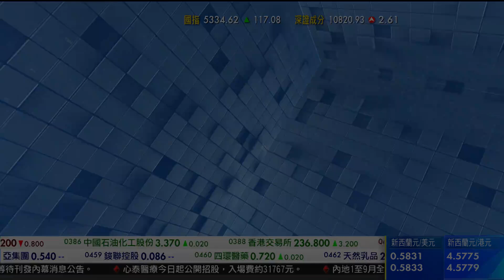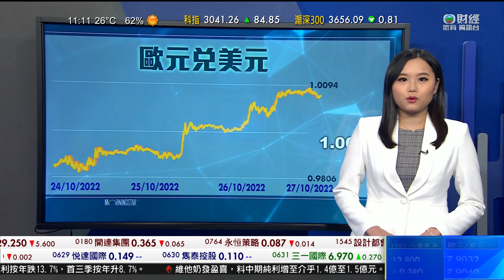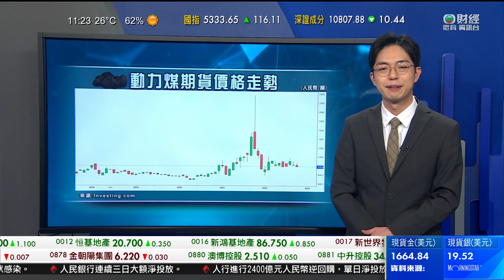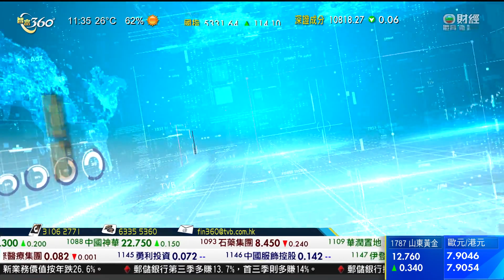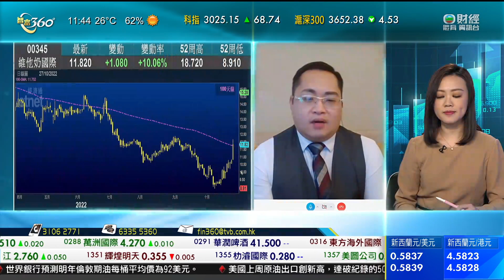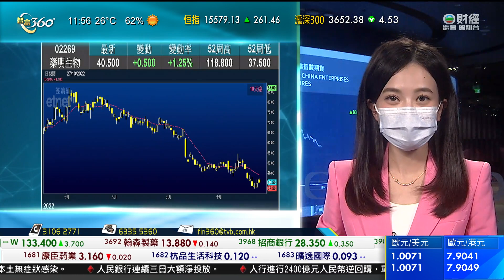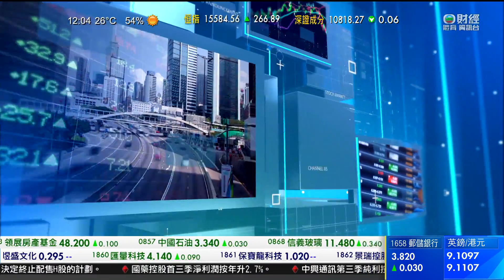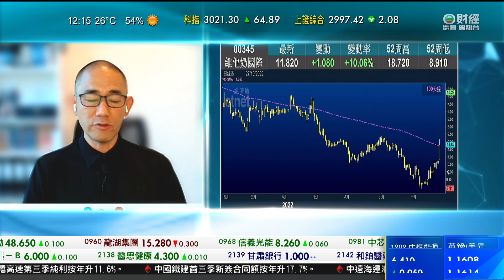TVB 智富360｜2022年10月27日｜匯價走勢｜大唐發電｜中國平安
美元跌至超過一個月低位。
美國經濟有轉弱跡象，投資者預期聯儲局會減慢加息步伐，美匯指數曾跌超過百分之1，失守110，創一個多月低位。
加拿大央行出乎預期再減輕加息力度，但受美元疲弱影響，加元先跌後回升，連升第二日。歐元兌美元升百分之1.1，連升五個交易日，重上一算水平。
投資者對英國新任首相辛偉誠能夠回復金融市場穩定感到樂觀，英鎊兌美元匯價連升第二日，升接近百分之1.4。